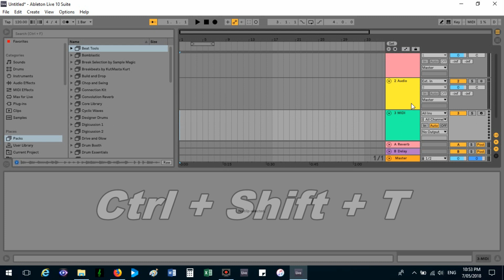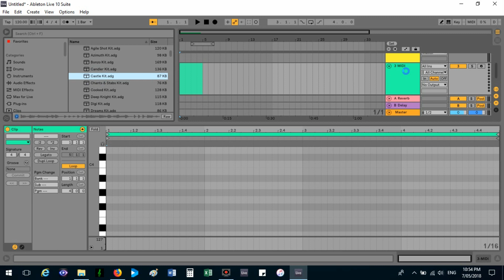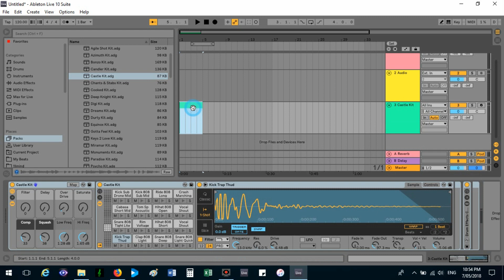How to Use Piano Roll in Ableton Live 10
Watch how easy it is to use the piano roll in Ableton Live 10 especially for beginners. I am working in the arrangement view of Ableton Live.

PLEASE NOTE YOU CAN ONLY DO CTRL + SHIFT + M ON A MIDI TRACK ONLY!

People are getting stuck here. Only on a MIDI track NOT on an audio track!

I used to avoid using the piano roll because I thought it was too hard but watch this video and see how easy it is.

It's a bit annoying to have to do it every time you want to record in the piano roll but that's Ableton Live 10.  (Kinda explains why everyone is using FL hahaha)